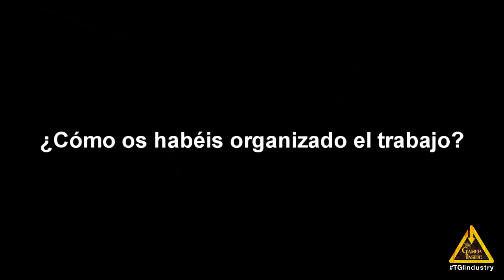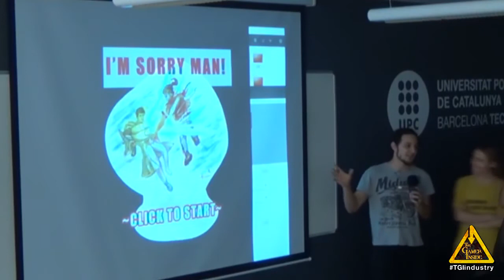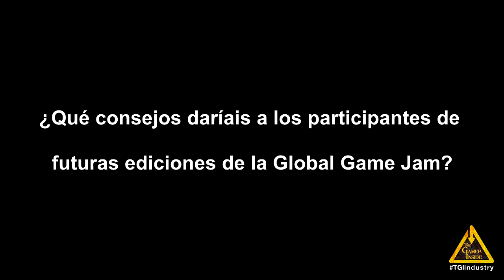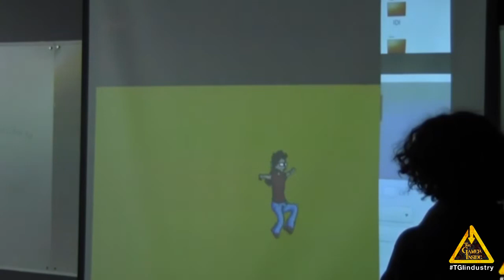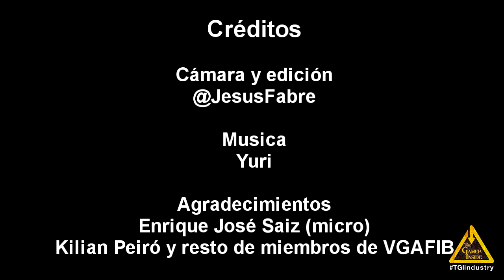Entrevista con los desarrolladores de "I'm sorry man!" - Global Game Jam Barcelona 2015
You have been destroyed and now you are asking yourself what to do.

La Global Game Jam Barcelona está organizada por la asociación VGAFIB. VGAFIB es una asociación estudiantil de la Facultad de Informática de Barcelona de la Universidad Politécnica de Cataluña y tiene como objetivo introducir a los estudiantes el desarrollo de los videojuegos. Creemos que la Global Game Jam es un acontecimiento ideal para promover los principios de la asociación. Este es el cuarto año que se hace y organizamos la Jam en Barcelona y, junto con el resto de Jams de España, animamos a todos los entusiastas del desarrollo de videojuegos a participar. Inscríbete en la Game Jam Barcelona.

The Game Jam Barcelona is being organized by VGAFIB. VGAFIB is an association of university students from the  Facultad de Informática de Barcelona at the Universitat Politècnica de Cataluña and its purpose is to introduce other people to videogame development. We strongly believe the Global Game Jam is the perfect event to promote VGAFIB’s ideals. We encourage everyone that shares our principles to participate at the Game Jam Barcelona, along with every other Game Jam in Spain. Sign up for the Game Jam Barcelona.